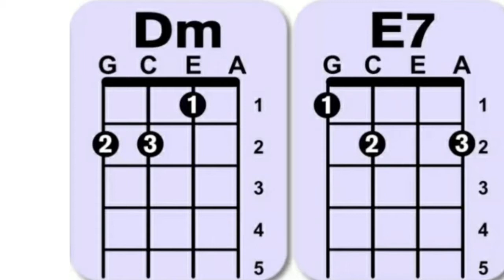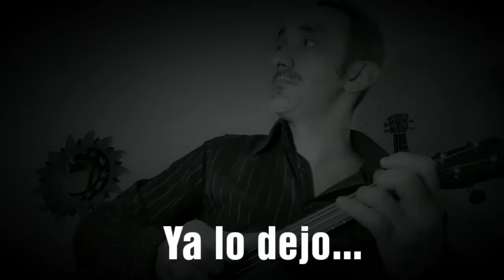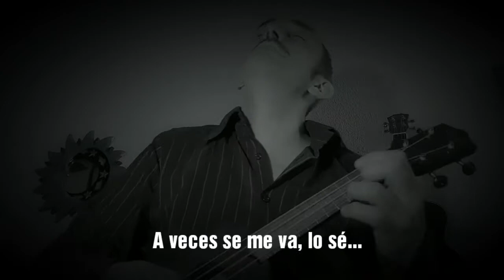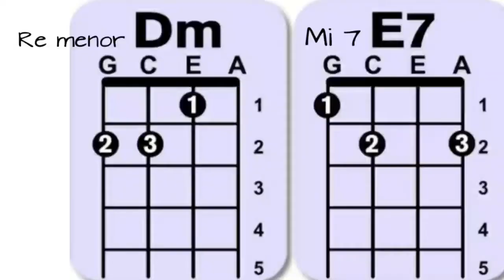Taller Ukelele (sesión 3)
Tercera clase del taller Ukelele, impartido el miércoles 8 de abril de 2020 a las 12 horas, dentro de las actividades impartidas por la Delegación de Juventud del Ayuntamiento de Córdoba durante el mes de abril 2020.